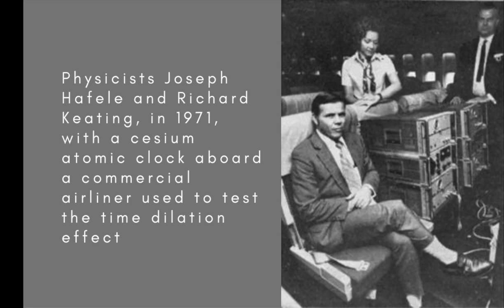Time dilation: how to buy time with energy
One of the strangest effects of Einstein's special theory of relativity is that time passes more slowly for things travelling at high speed.